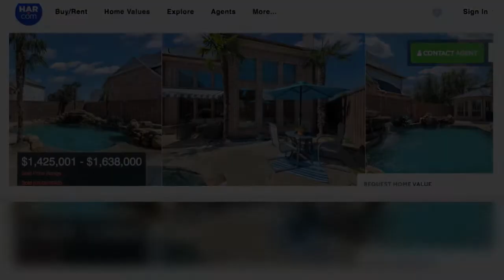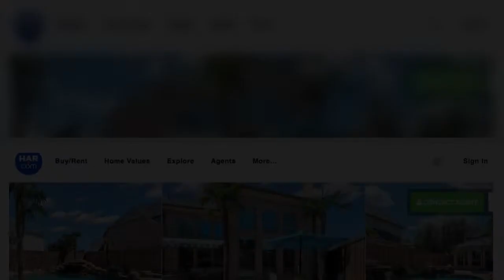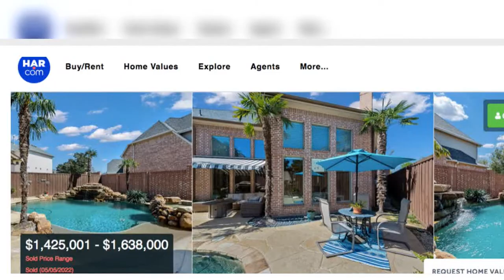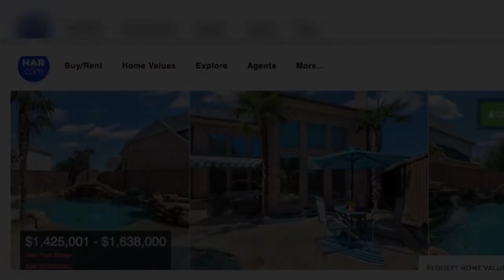Conoce por dentro la ‘pequeña’ casa que Shaquille O’Neal compró tras vender su vieja mansión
El exbasquetbolista Shaquille O’Neal, de 50 años, acaba de comprar una sencilla, pero linda mansión en el área de Carrolrton, en Texas, la cual es muy pequeña en comparación con la imponente residencia que vendió el año pasado en el estado de la Florida.
Su nuevo hogar, que fue construido en 2005, se extiende a lo largo de 5,269 pies cuadrados, mientras que su antigua morada medía alrededor de 31,000 pies cuadrados, es decir, es seis veces más chica.
De acuerdo a información de diversos medi